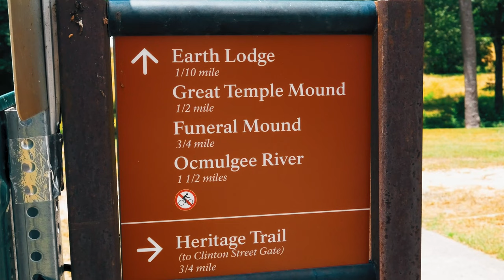A New National Park In Georgia? | Ocmulgee Mounds National Historic Park | Best Georgia Hikes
Did you know that there is a proposal for a new national park and Preserve in Georgia? The Ocmulgee Mounds National Historic Park in Macon, GA could be a part of this new national park if it is approved. We visited the Ocmulgee Mounds recently. This area has some amazing history. Before our visit, we researched these Indian mounds. We stumbled upon a History Channel show called Unearthed that has some interesting information about the hypothesized link between the Native Americans that lived here and constructed these mounds many years ago, the Creek, and the ancient Mayan civilization. It was very intriguing. We learned more about this area with our visit. We think this opportunity for a national park would be a great opportunity to preserve some rich history and natural habitats. This area is definitely one of the more unique places in Georgia to visit. We enjoyed our hike at the Ocmulgee Mounds and learning more about the history of the area we've been just up the road from for so many years.

All Your Social Media In One Place.  Just One Tap

                                                       ⯆ Popular Uploads ⯆